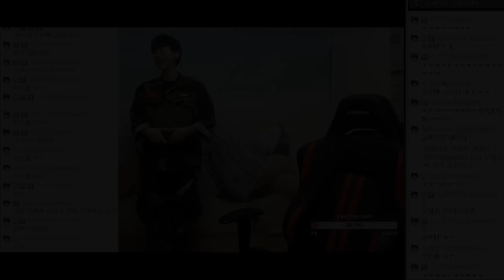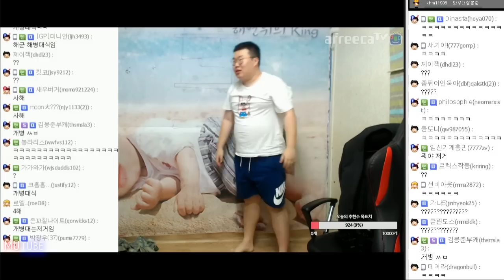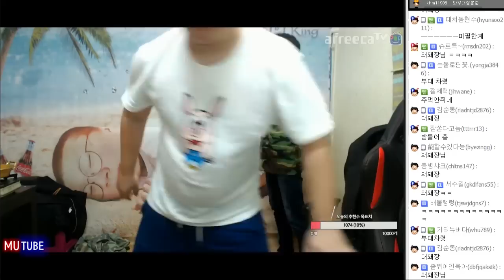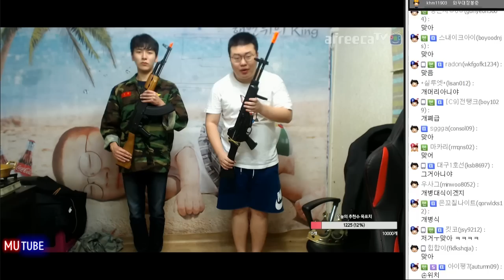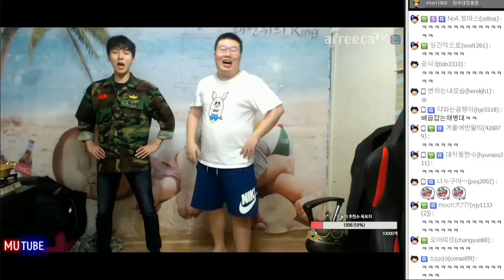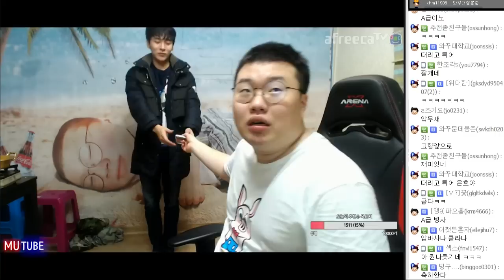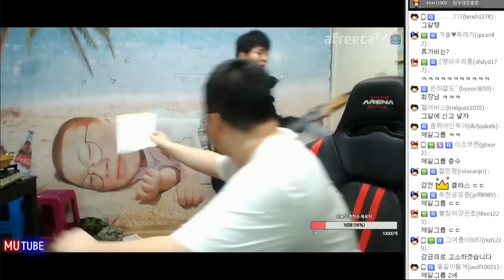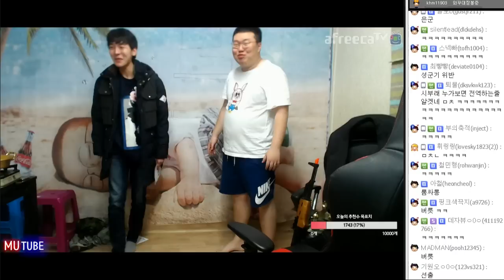악마 조교 빙의!! 미필 지옥 훈련시키기ㅋㅋㅋ (16.12.08 #6) 군대의 A-Z까지?